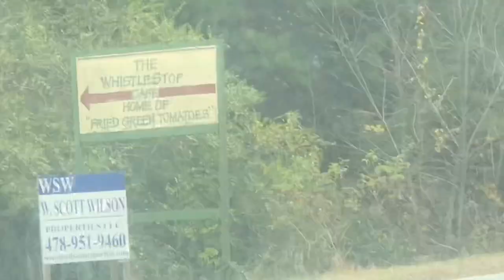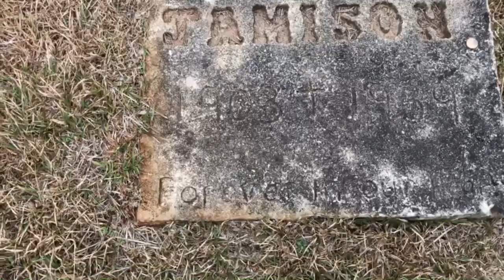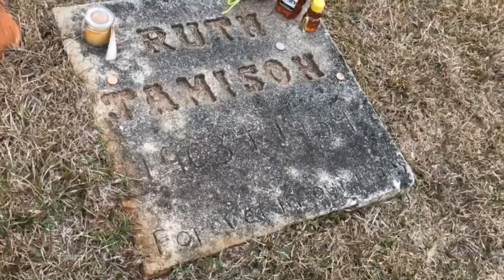Whistle Stop Cafe REVIEW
This is a Vlog of us eating at the Restaurant of Fried Green Tomatoes the Movie! It’s called Whistle Stop Cafe! Best Green Tomatoes you will ever eat! This is a PG Video